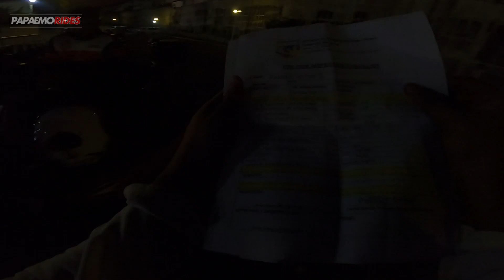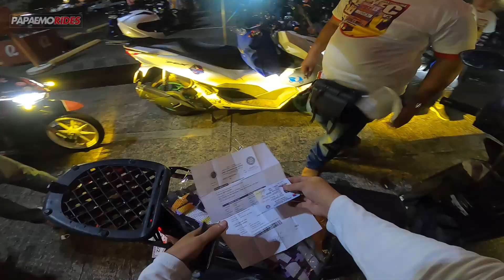780kms in 18hrs Endurance Challenge | Honda BeAT/Click | PapaEmo Rides - 1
Welcome to Part 1 of PapaEmo Rides' epic journey in the Quezon City Endurance Challenge Version 3 (QCEC v3)! Join me as I take on the thrilling 780km ride in just 20 hours on my trusty Honda BeAT Fi V1. This video covers the first leg of this endurance challenge, showcasing the highs and lows, scenic routes, and my personal tips for long-distance motorcycle riding.

Highlights:
780km motorcycle adventure
Scenic routes through Quezon City
Overcoming endurance challenges
Tips for long-distance riding on a Honda BeAT Fi V1

PapaEmo Rides
QCEC v3
Quezon City Endurance Challenge
Motorcycle endurance challenge
Honda BeAT Fi V1
780km motorcycle ride
20-hour motorcycle challenge
Long-distance motorcycle ride
Endurance motorcycle event
Philippines motorcycle ride
Motorcycle adventure vlog
Quezon City motorcycle event
Honda BeAT endurance
Motorcycle journey
Motorcycle touring Philippines
Epic motorcycle ride
MotoVlog adventure
Riding community
Motorcycle rider life
Endurance riding tips

Moto, Travel, Review and Life Vlogs of PapaEmo!

GoPro Here 4 Black